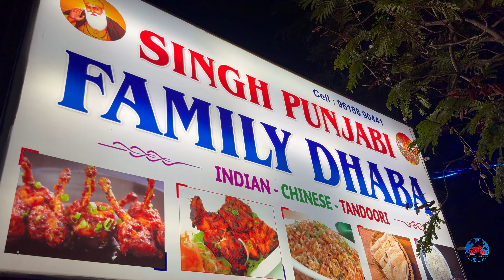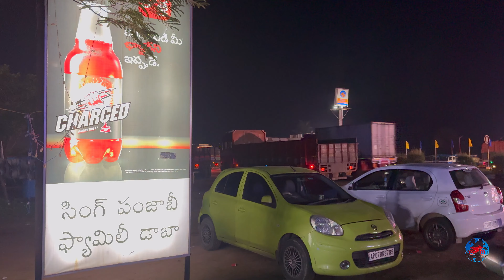సింగ్ పంజాబీ ధాబా కాగితాలపూరులో | 40 సంవస్త్సరాల దాబా ఇది గూడూరు-నెల్లూర్ మధ్యలో ఈ దాబా చాలా ఫేమస్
సింగ్ పంజాబీ దాబా గూడూరు నుండి నెల్లూరు కి వెళ్లే హైవేలో మనుబోలు దాటాక కాగితాలపురు జుంక్షన్లో వుంది.దాదాపు 40 సంవస్త్సరాలు పైగా నిర్వహిస్తున్నారు. హైవే మీద ప్రయాణించే వాళ్లకి అనుగునంగా కావాల్సిన ఏర్పాట్లతోపాటు రుచికరమైన ఫుడ్ కూడా లభిస్తుంది.ఇక్కడ ప్రతి ఒక్కరూ తప్పకుండా రుచి చూడాల్సింది ఇక్కడి ఖీర్.ఈ వీడియోలో ఇక్కడ లభించే ఫ్యూడ్తో పాటు ఇక్కడి వంటశాల కూడా చూపించే ప్రయత్నం చేసాను అందరు ఈ వీడియో కనుక నచ్చితే ఒక like తో మీ అభిప్రాయాన్ని పంచుకోండి.thank you.

మరింత సమాచారం కోసం నా ఇంస్టాగ్రామ్ లో కాంటాక్ట్ అవొచ్చు.నా ఇంస్టాగ్రామ్ ID:
sudheer_the_explorer